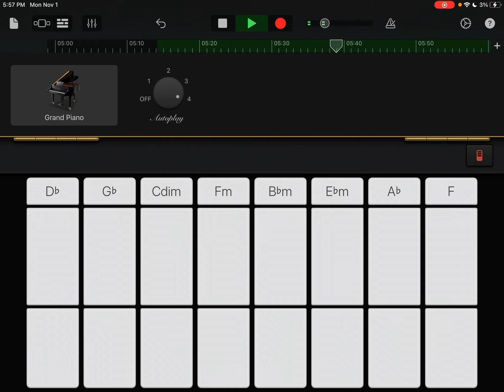November 1, 2021